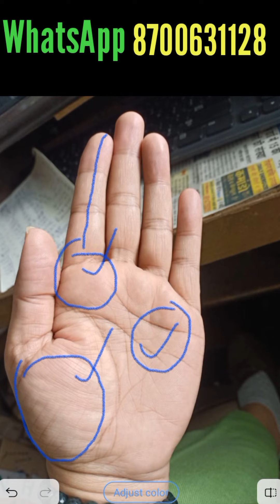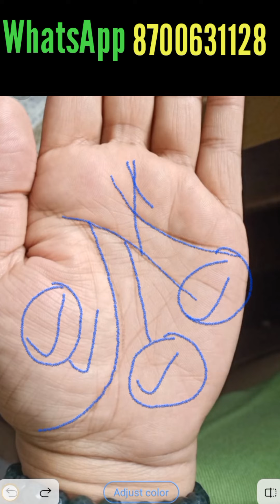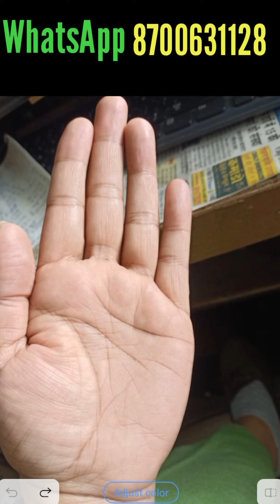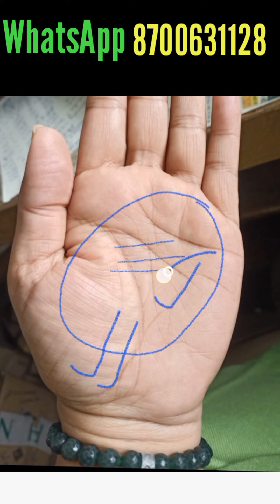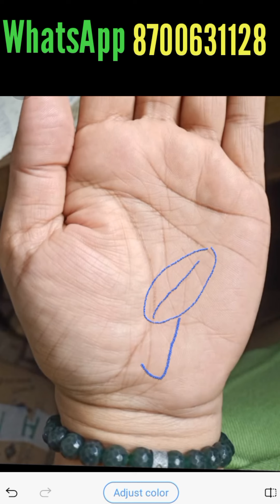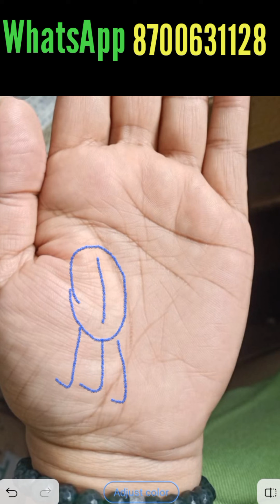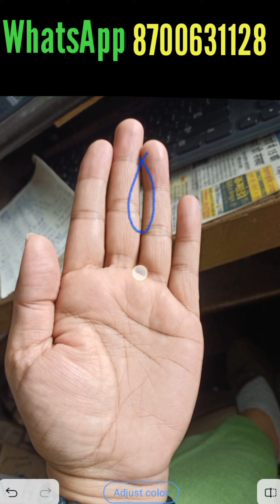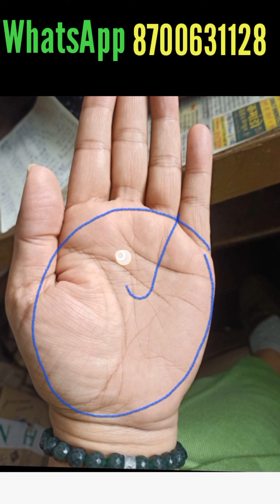दो आचार्य ग्रहों का रहेगा शुभ प्रभाव ।।। Palmistry Astrology in Hindi